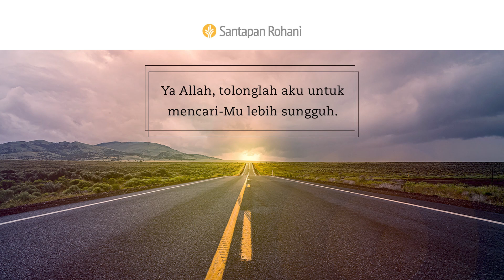Bertumbuh Sepanjang Hidup | 2 Tawarikh 24:2, 13-16 | Video Renungan Santapan Rohani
Bagaimana Anda menjelaskan arah hidup Anda sampai titik sekarang ini? Apa saja perubahan yang ingin Anda minta kepada Allah untuk dimampukan-Nya?